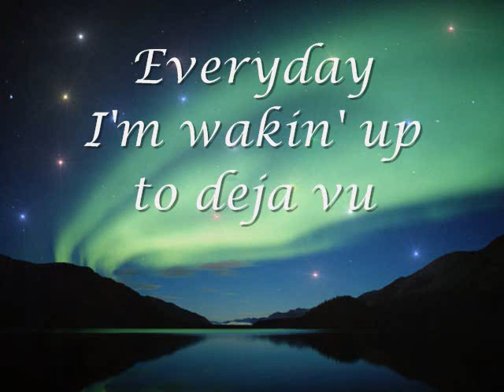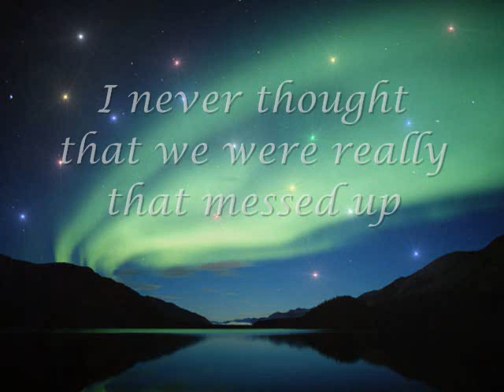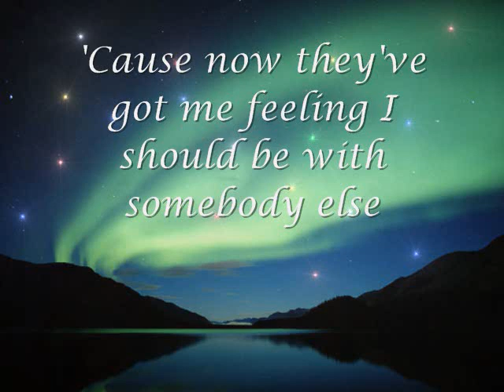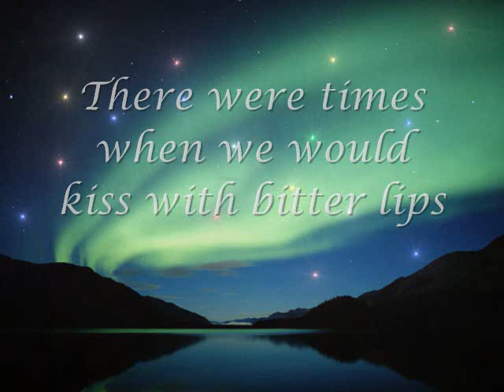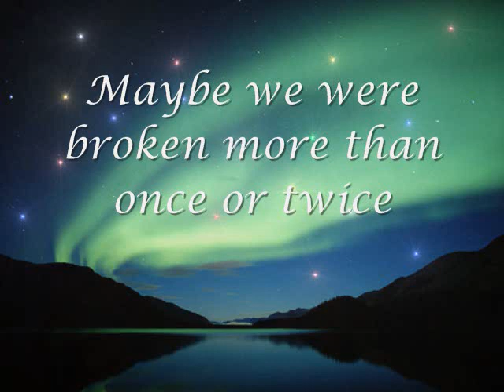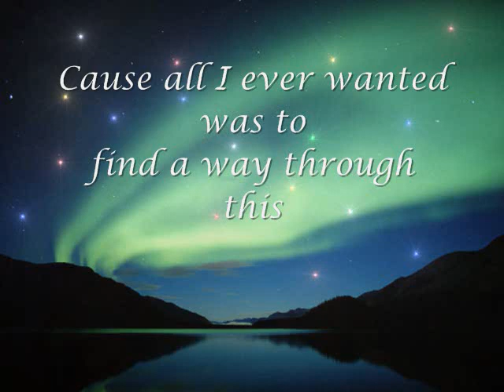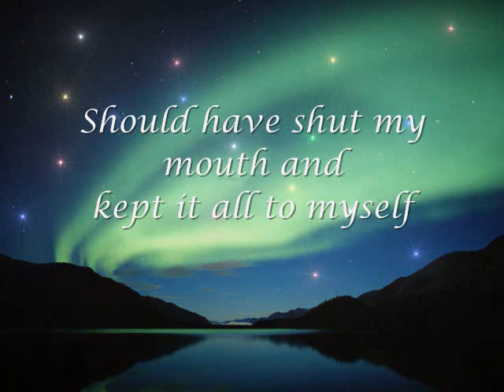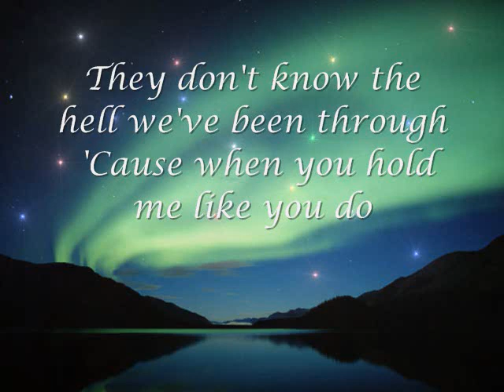Change nothing Jessica Sanchez cover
I love this song and made a cover it.
please keep the volume low.